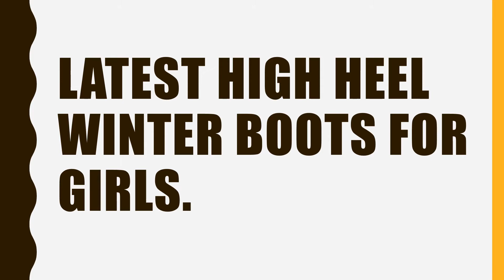beautiful high heels winter boots/for ladies/latest 2020.